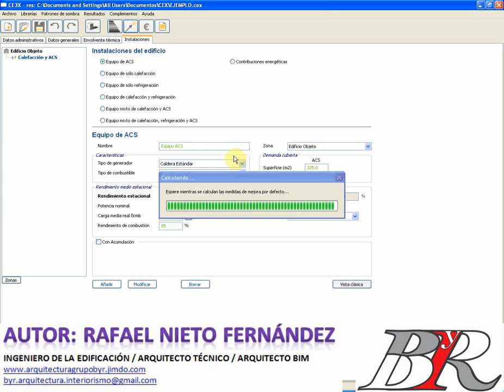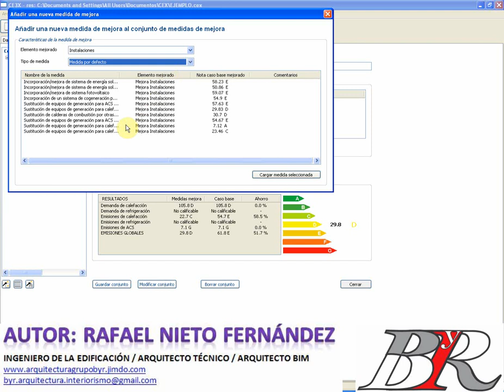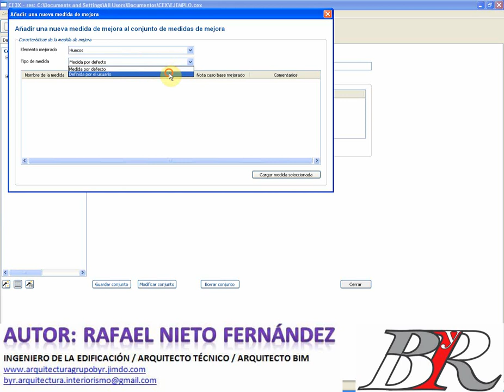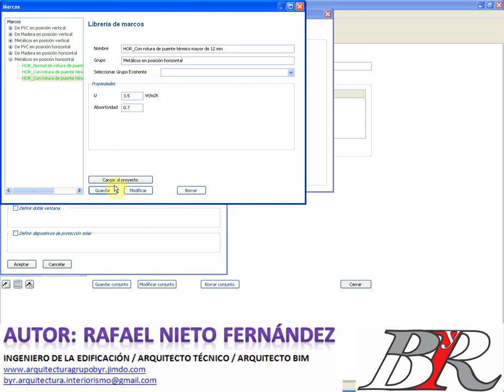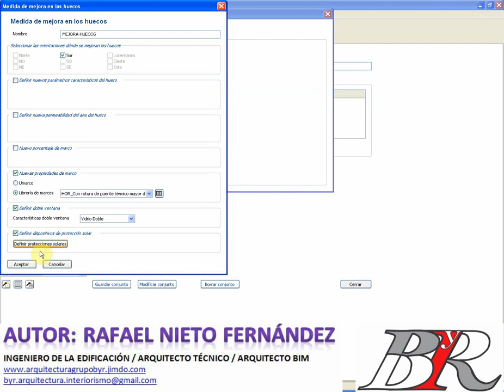🛐CURSO: CE3X_CERTIFICACION ENERGETICA DE VIVIENDAS | 13ª Parte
TE INVITO A UNIRTE A MI GRUPO DE LINKEDIN: THE BAZAR DEL ARQUITECTO

13 de 17 VIDEO TUTORIAL Curso superior certificación energética, software CE3X

Dele al Like¡
Mas información en nuestro Blog:

Suscibase a nuestro canal¡

¿Quieres dedicarte profesionalmente a la certificación energética de edificios? Pues con este curso online gratis, aprenderás todo lo que necesitas saber para cumplir con tus objetivos, y demostrar tu profesionalidad ante tus clientes ¡Empieza ya!

curso online certificacion energetica ce3x

Os presentamos El Curso de certificación energética gratuito, de edificios y partes de edificios existentes, con CE3X. Se trata de un curso en el que iremos lanzando una serie de vídeos, con cierta periodicidad, y con los que aprenderéis paso a paso, a certificar inmuebles existentes de una manera muy práctica y profesional. Cada vídeo utilizará como hilo conductor, la certificación energética de un inmueble existente, como si de un encargo profesional se tratara.

Nueva versión en pruebas de CE3X v 2.1, única versión oficial a partir del 14 de Enero de 2016.

ÍNDICE
Módulo 1. Cómo obtener el certificado energético de una vivienda individual en un edificio residencial
Módulo 2. Cómo se definen patrones de sombra en CE3X
Módulo 3. Ejemplo de certificado energético de Local Comercial.
CURSO
Paso 1. Visita al inmueble y toma de datos
El encargo del servicio técnico de certificación energética de edificios, empieza con la visita al inmueble para la toma de datos. Como todos sabéis, se trata de una visita obligatoria por ley. Os recomendamos la lectura de este artículo: Sugerencias para la toma de datos para la realización del certificado energético.

La toma de datos incluirá elementos de la envolvente y de las instalaciones térmicas –de iluminación sólo en locales, pequeño y gran terciario. Durante la visita, el técnico realizará las comprobaciones y ensayos necesarios, en función del alcance del trabajo a realizar.

Paso 2. Introducción de datos en CE3X y obtención de la calificación energética
En este primer vídeo os explicamos cómo introducir datos en CE3X y cómo obtener la calificación energética del inmueble.
Paso 3. Propuesta de medidas de mejora de la calificación energética de la vivienda
En este segundo vídeo os explicamos cómo definir medidas de mejora de la calificación energética del inmueble, en CE3X. Si tienes cualquier duda, la puedes plantear en el blog.
Complemento de CE3X desarrollado por Isover para definir medidas de mejora: aislamiento térmico de cubiertas y fachadas

Paso 4. Análisis económico de las medidas de mejora
En este tercer vídeo os explicamos cómo introducir datos para realizar el análisis económico de las medidas de mejora propuestas en el certificado.

Paso 5. Cómo se genera el certificado energético con CE3X
Ya has introducido los datos y obtenido la calificación energética. También has realizado el análisis económico para comprobar que las actuaciones propuestas son viables. El siguiente paso es generar el informe, es decir, el certificado energético.

Paso 6. Registro del certificado y emisión de la etiqueta energética
Una vez realizado el registro, se obtiene la etiqueta energética del inmueble.

Vídeo 1. En este primer vídeo, explicamos cómo calcular los patrones de sombra con el procedimiento general:
Vídeo 2. Patrones de sombra con introducción simplificada.
Vídeo 3. Patrones de sombra con procedimiento general y simplificado sobre cubiertas.
En este último módulo explicamos cómo realizar el patrón de sombras sobre un elemento horizontal como puede ser una cubierta. Para ello vamos a utilizar tanto el método de introducción de datos general en CE3X, como la opción simplificada. También vamos a ver las diferencias entre considerar o no el punto de mínima distancia con ambos métodos, y además, recordaremos qué pone en el manual de usuario CE3X, respecto de la introducción de patrones de sombra con ambos métodos. Empezamos!

Módulo 3. Ejemplo de certificación energética de Local Comercial